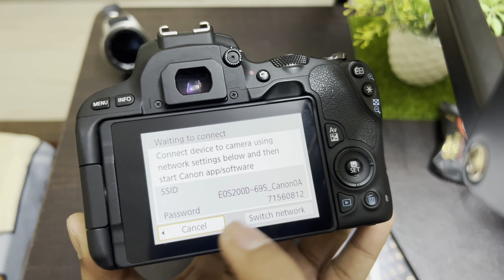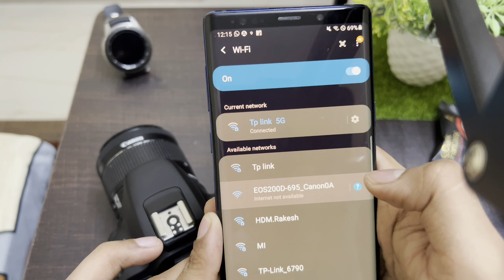DSLR Camera me WiFi ka Password Kaise Hataye | Canon Camera me Wifi ka password kaise hatate hai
Canon 90d 850d  200d Mark ll Rebel SlR 6d 5d 3000d 1500d

Talk soon,
Abid Akay